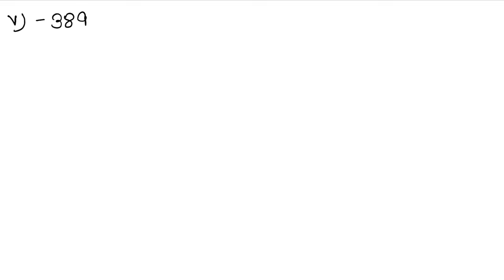Integers | Class 6 Exercise 4B Question 5 | RS Aggarwal | Learn Maths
Book - RS Aggarwal
Class - 6
Chapter - 4 - Integers
Exercise - 4B
Question - 5

Regards,
Garima Agarwal